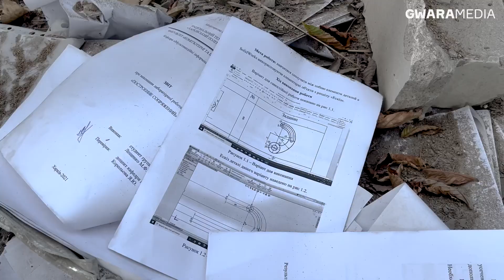Науковці розбирають завали університету, в якому працювали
росіяни продовжують руйнувати освітні заклади України. 19 серпня ракетою С-300 було зруйновано корпус харківської політехніки. Від удару загинула вахтерка. Як виглядає будівля після ракетного удару – дивіться у репортажі Gwara Media.

Матеріал створено за підтримки Black Sea Trust, проєкту German Marshall Fund of the United States. Думки, висловлені в цій публікації Gwara Media, не обов’язково збігаються з думками Black Sea Trust або його партнерів.